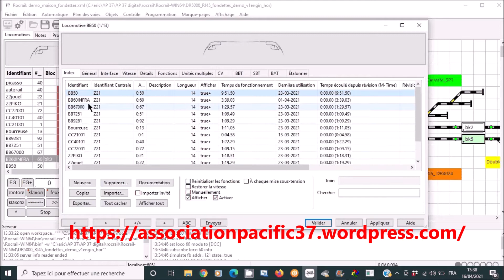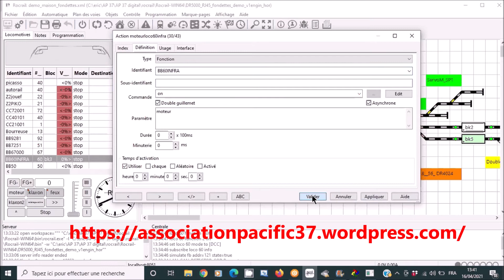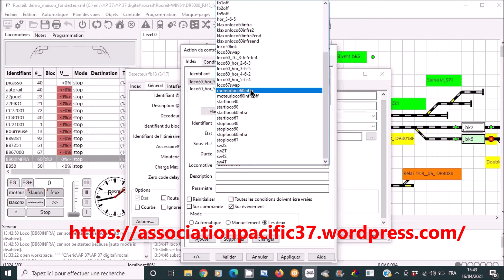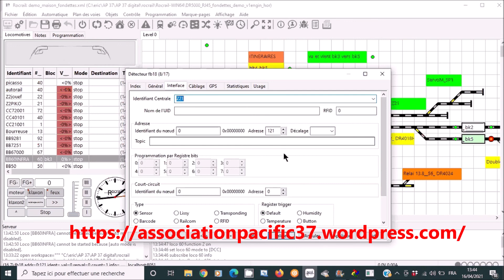Tuto11 coup klaxon sifflet et son moteur avec Rocrail et DR5000 et DR4088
programmation d'un coup de sifflet et lancement du son  moteur sound avec Rocrail et DR5000 et DR4088